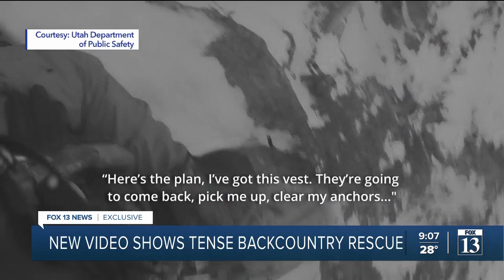Video shows DPS helicopter hoisting stranded Utah backcountry skier to safety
As the sun set on the Wasatch Mountains Saturday night, the Salt Lake County Sheriff’s Office Search and Rescue team was called out for a stranded backcountry skier in a popular gully on the east side of Thunder Mountain.